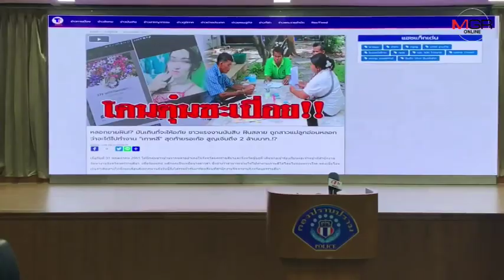โผล่อีก!ผัวเมียตุ๋นชาวบ้านไปทำงานแดนกิมจิ เรียกเก็บค่าดำเนินการ 7หมื่น ประวัติอื้อ